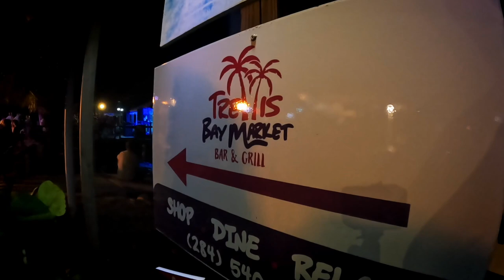BVI - THE TRELLIS BAY FULL MOON PARTY! AND A LITTLE HIKING ON NORMAN ISLAND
We finally made it to a Trellis Bay Full moon Party! Enjoy!